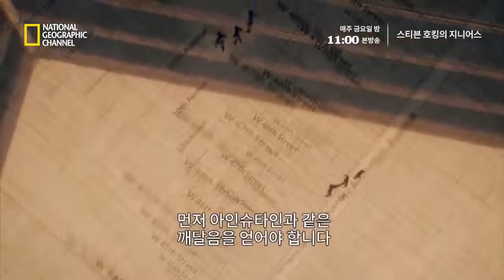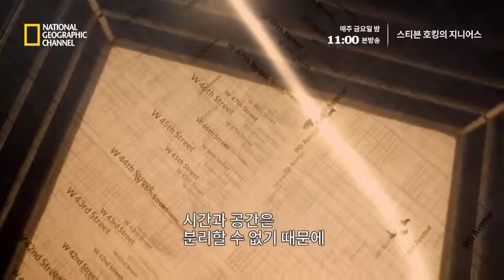시간=공간, time=space